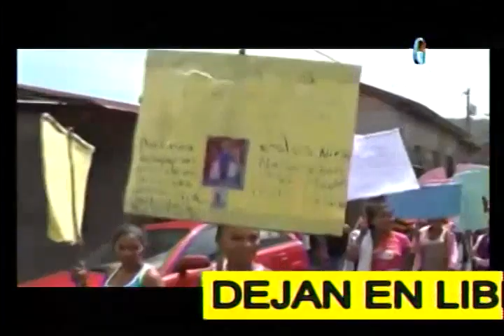Revuelta provoca encarcelamiento de mujer con sus ocho pequeños hijos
Habitante de localidad no aceptaron el fallo de un juez que envío a prisión a una madre soltera de ocho niños. Conoce más detalles acá. Policía debió enfrentarse a manifestantes